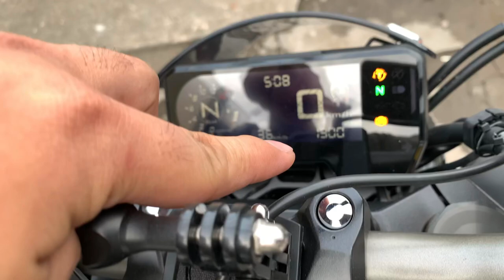Jolen lang katapat tunog halimaw na Si “Baby” CB650r ko “CBEAST”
SC project open pipe
Twisted slip on
Rex the master welder